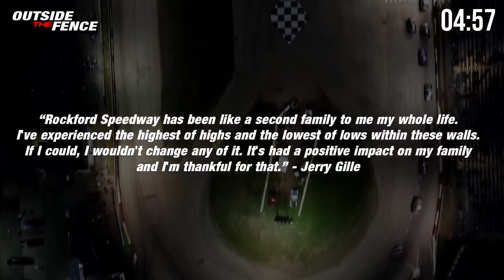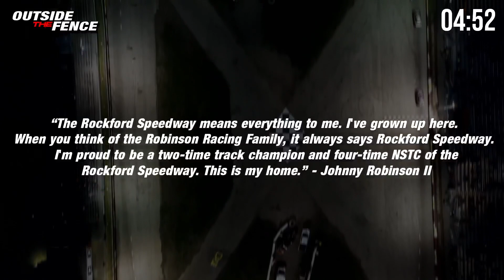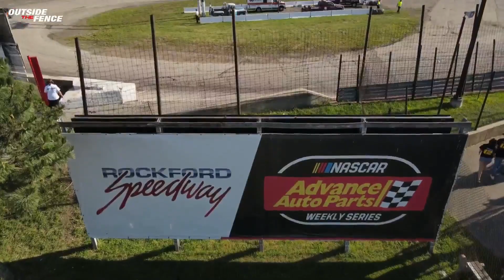Ep.17 | Outside the Fence Podcast: Susan Deery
MisfitProductions.us // HotshotPhotography.us

Late Models, Sportsman, American Short Trackers, Roadrunners, Bandits, Original Sixers Mania, Monster Trucks,  Sprint Cars, Midgets, Vintage Series, Roadrunners, Spectator Drags, and MORE!!

Track Info: Rockford Speedway - A historical .29167 mile asphalt oval with a limestone base. Corners are banked at 22 degrees and are 50 ft wide with a roller coaster effect. Straights are banked at 8 degrees and are 40 ft wide.

Track History: Rockford Speedway is located just seven miles north of Rockford, IL in Loves Park, IL. Rockford Speedway is Northern Illinois’ longest running sports and entertainment venue.

Since the inaugural season in 1948, the high-banked quarter mile oval has been tabbed as “Mid-America’s Finest Racetrack.” Rich in racing tradition, this reputation has been well earned through hosting major events like the granddaddy of all short track post season events, the National Short Track Championships.

This prestigious event has helped launch the careers of the NASCAR stars such as Mark Martin, Dick Trickle, Alan Kulwicki, Ted Musgrave, Rusty Wallace, Rich Bickle, Greg Biffle, Matt Kenseth, Travis Kvapil, Jamie McMurray, Todd Kluever, Erik Darnell, and Scott Wimmer.

The racing is sanctioned by the National Association of Stock Car Racing, NASCAR. Rockford Speedway participates in the NASCAR Whelen All-American Series. The divisions that compete at the Rockford Speedway includes: Late Model, Sportsman, American Short Trackers, Road Runners, Hornets, Bandits, Winged Women on Wheels and Figure 8’s. The track also hosts many different touring series including: ARCA Midwest Tour, Big 8 late Model Series, Mid-American Stock Car Series, Illini Racing Series Midgets, Super Cups and more.

Focused on entertaining the fans, Rockford Speedway’s family-oriented racing schedule is nationally known for its innovative events like the ‘Original Trailer Race of Destruction,’ ‘World Famous Figure 8 Trailer Race’ and ‘Night of Thrills.’ The Speedway also welcomes nationally-known monster trucks like Tail Gator, Devastator and Mechanical Mischief along with Doug Rose and his world famous Green Mamba Jet Car.

The Speedway is a quarter-mile, high-banked, asphalt race track with fan-friendly grandstand seating on both sides. The facility has been used for circuses, concerts, car shows, sporting events, swap meets, outdoor sales and numerous community fundraising events.